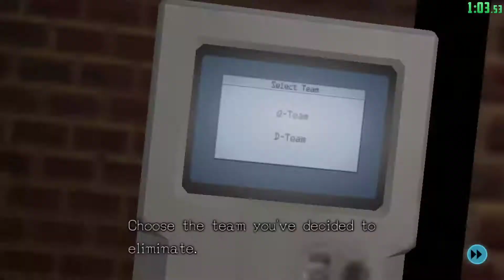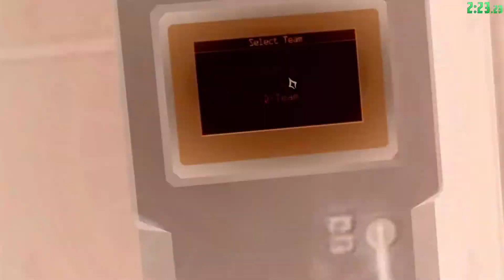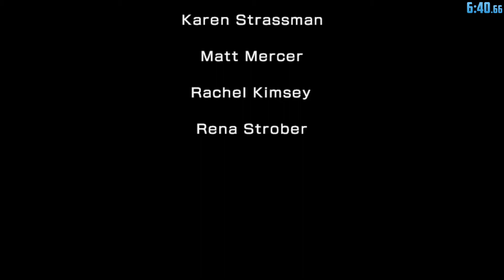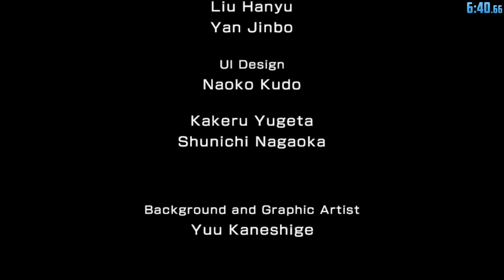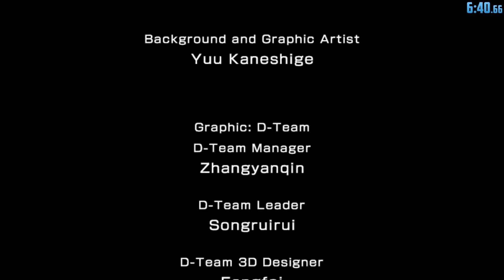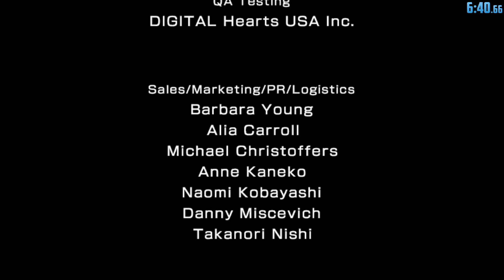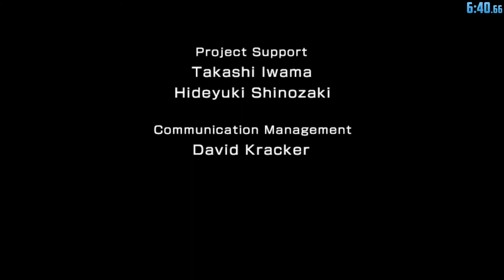Zero Time Dilemma [Q-END:1] [IL] Speedrun 6:40 (PC)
Initial Run